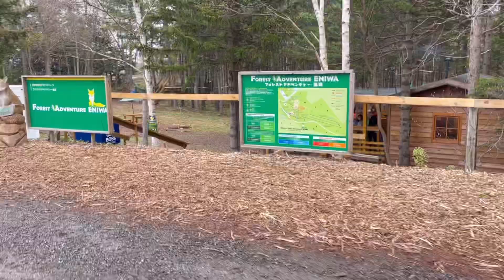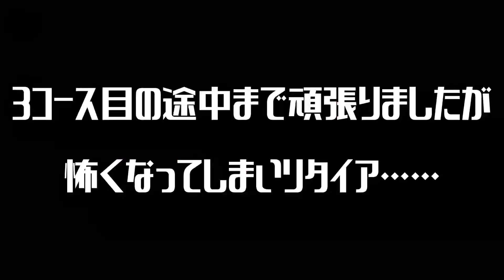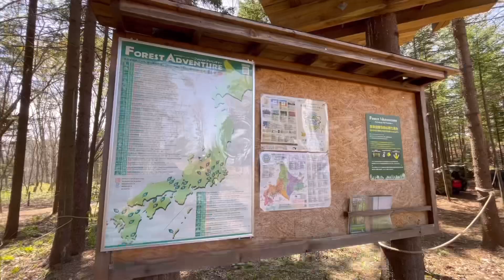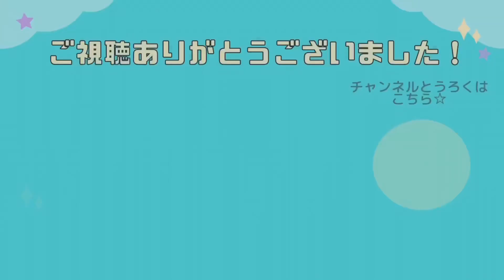フォレストアドベンチャー恵庭で６歳そうちゃん、初めてのアスレチックに挑戦してきました！〜Challenge to the adventure playground〜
今回ご紹介する
子連れお出かけスポットは

北海道恵庭市にある【自然共生型アウトドアパーク/フォレストアドベンチャー】です。

そうちゃんにとって初めてのアスレチックで、難しいアクティビティもありましたが
とっても楽しめました💓

インターネットで予約できるので
ぜひサイトを確認してみてください☺️

北海道でのお出かけや旅行、
子連れお出かけスポットを探してる
という方の参考になったら嬉しいです🙏🏻´-